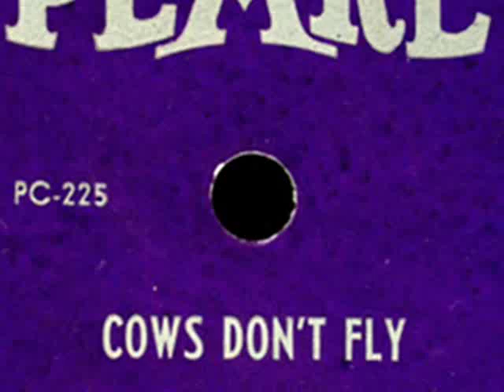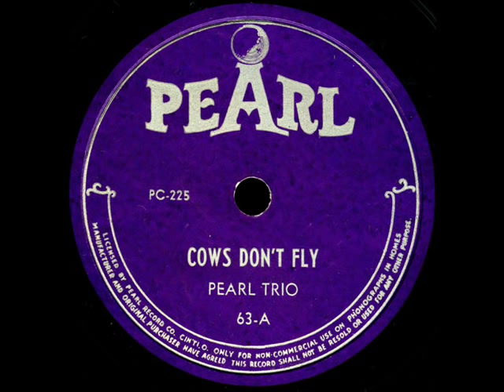63-A - Cows Don't Fly - Pearl Trio [Larry Vincent] - Pearl - Party Record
This is a humorous party record.  Quite well performed.